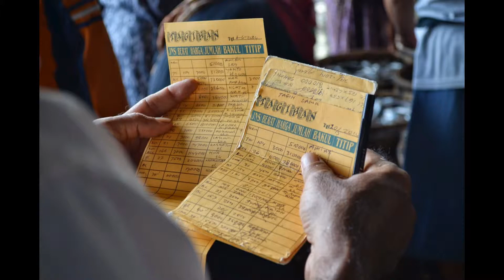Pelabuhan Perikanan Brondong - Lamongan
Pelabuhan Perikanan Nusantara Brondong adalah salah satu pelabuhan besar yang berada di daerah Brondong, Lamongan - Jawa Timur, Indonesia.

Di bawah naungan Perum Perindo, Pelabuhan ini setiap harinya senantiasa ramai pada pagi dan siang hingga sore hari dengan aktifitas para nelayan dan pedagang besar perikanan dengan para pembelinya.

Aneka jenis hasil tangkapan laut yang segar dijual di sana dengan harga yang lebih murah.

Banyak wisatawan yang menyempatkan diri untuk berkunjung ke pelabuhan ini dan berbelanja ikan. Yang menarik, tak jauh dari pelabuhan ini juga terdapat monumen yang bersejarah tentang tenggelamnya Kapal Belanda SS. Van Der Wijck pada tahu 1936.